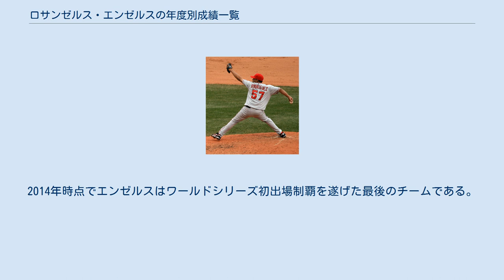ロサンゼルス・エンゼルスの年度別成績一覧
この一覧はメジャーリーグのアメリカンリーグ西地区に所属するロサンゼルス・エンゼルスの年度別成績一覧である。
 2008年までエンゼルスのクローザーを務めた"K-ROD"ことフランシスコ・ロドリゲス。
K-RODの"K"は奪三振の"K"である。
 ロサンゼルス・エンゼルスは、1961年の球団拡張でロサンゼルス・エンゼルスとして誕生。
1966年、アナハイム移転にともないカルフォルニア・エンゼルスと改称。
1997年、地元密着型チームを目指しアナハイム・エンゼルス、2005年からロサンゼルス・エンゼルス・オブ・アナハイムに改称。
現在は、ロサンゼルス・エンゼルスとなっている。
 チームは2011年で51年目のシーズンを迎えた。
創設19年目の1979年に初の地区優勝。
2002年にワイルドカードでポストシーズンに進出、ワールドシリーズ優勝を果たした。
2014年時点でエンゼルスはワールドシリーズ初出場制覇を遂げた最後のチームである。
現在までリーグ優勝1回、地区優勝8回、ワイルドカード1回の成績を残している。
 凡例